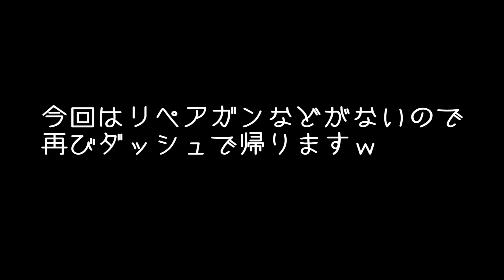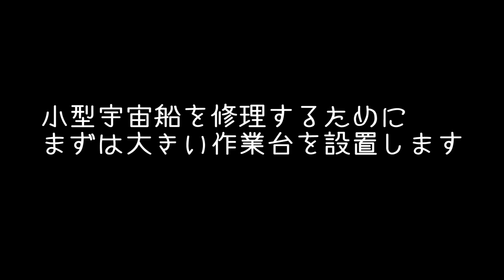Empyrion 実況 #3 宇宙版リアルマインクラフトに挑戦 「危険地帯」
宇宙版リアルマインクラフト「Empyrion Galactic Survival」のゲーム実況です。
今回は謎の拠点探索や小型宇宙船の修理に挑戦します！